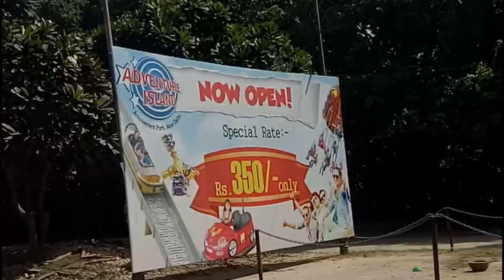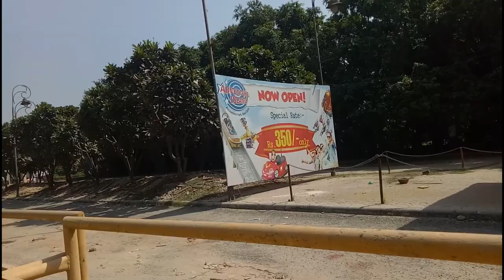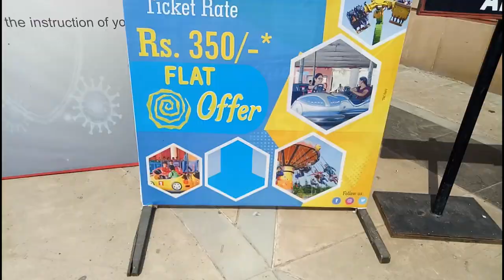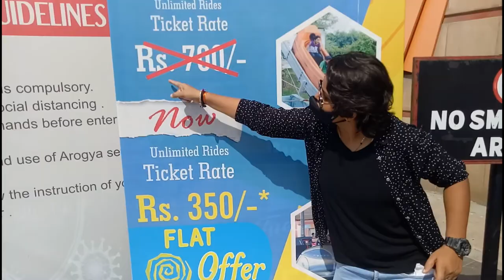A Day at Metro Walk Adventure Island Rithala ( entry ticket only 350rs)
if you want to go there only these rides are open in special price 350rs :-

cliff hanger
flip out
sky rider
climbing
cyclone
fire brigade
wild wheels
splash dunk
kids bumper car
tinny tv
bunjee jumping
bush baggies
jolter
air pogo